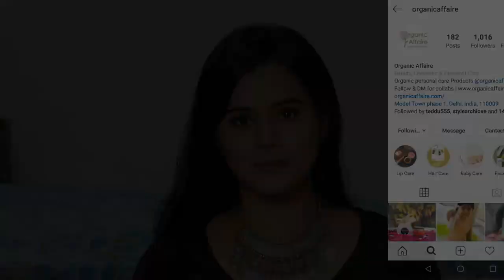Tried New Organic Shampoo For 1 Month. My Honest Review | Must Watch | Sayne Arju